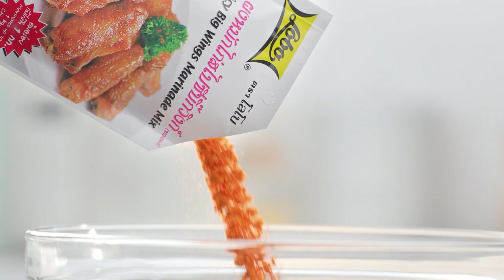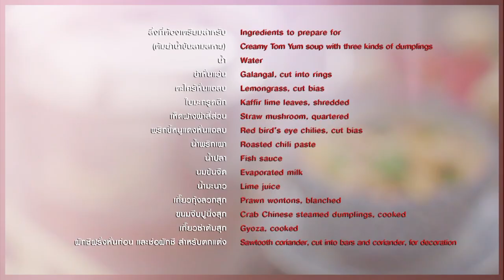"อาร์ม กรกันต์" ทำ "หอยทอดผงกะหรี่กระทะร้อน" ให้ "อ.ยิ่งศักดิ์" ชิม l กินได้ก็กิน l EP 109 [ 2/3 ]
เมื่อ "อาร์ม กรกันต์" ต้องเข้าครัวทำเมนู "หอยทอดผงกะหรี่กระทะร้อน" แต่ดันโดน "อ.ยิ่งศักดิ์" ลวนลาม มาดูกันว่าเมนูของน้องอาร์ม จะกินได้ หรือเททิ้ง!!

▲Line @yingsakfood